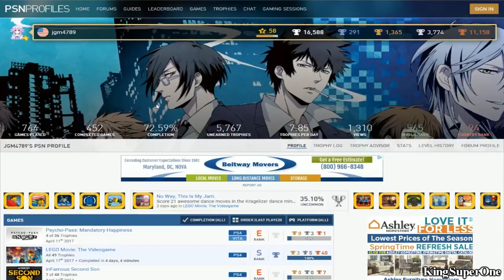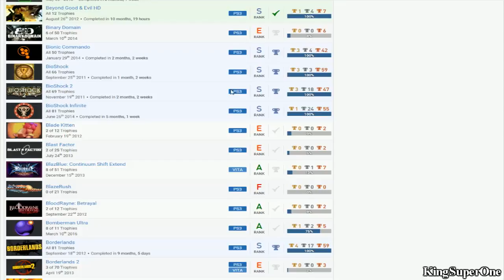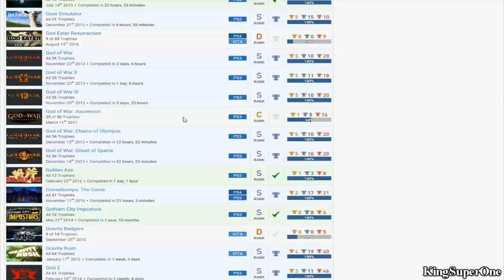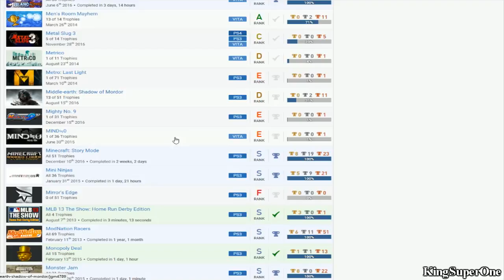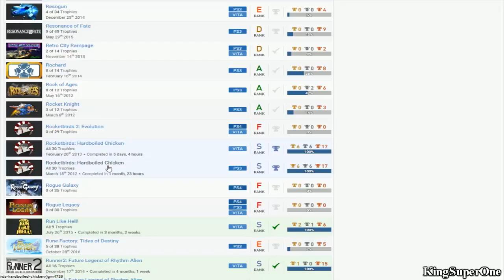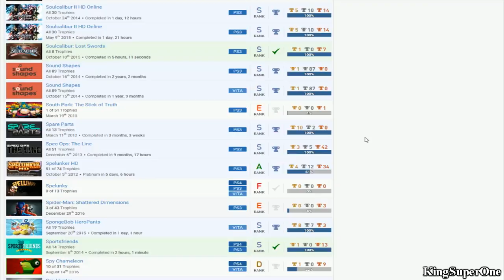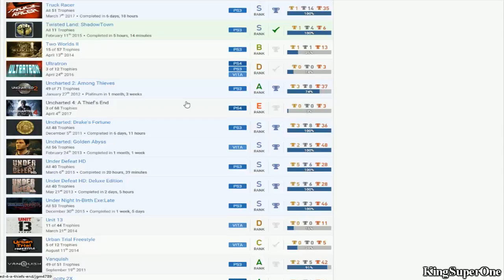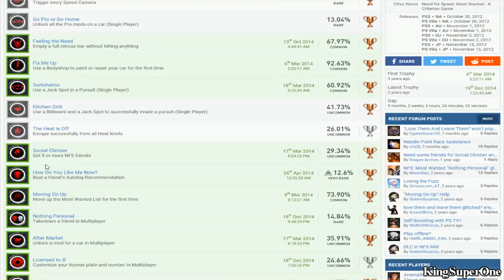jgm4789 | (Bias) PSN User Trophy Review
Good:
A fuckload of RPGs. (It basically seals the deal)
A lot of Vita platinums.
Most Hyperdimension Neptunia games
No Hannah Montana or Terminator? Wha?
No hidden trophies.
3D Dot Games Heroes, ModNation Racers, Crysis 2, Far Cry 2
Some series almost finish but you already know.
All Sam & Max
Forget to mention about the Sonic series, he's missing Sega Mega Drive & Transformed PS3.

Bad:
Always on that ONE GAME MISSING!
No PS4 (It's not serious tho.)
Complete rate can be better but you still good.
Super Stacker tho.
Not much GOTY games